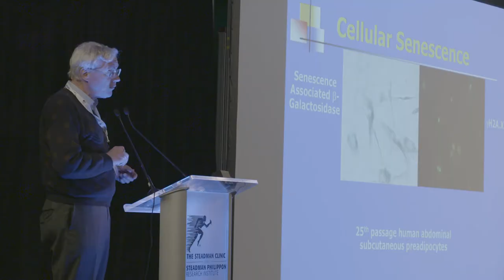Vail Scientific Summit 2018 Interview Dr. Daniel Grande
Dr. Daniel Grande of The Feinstein Institute for Medical Research discusses some of the benefits of attending the 4th Annual Vail Scientific Summit.